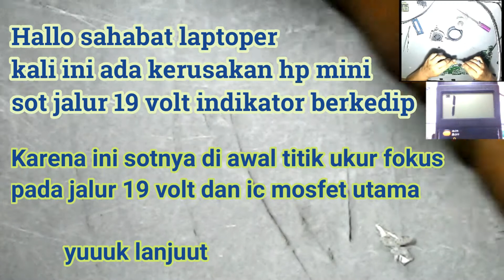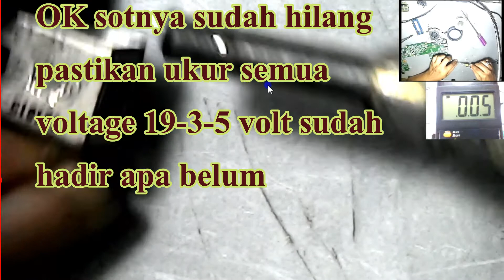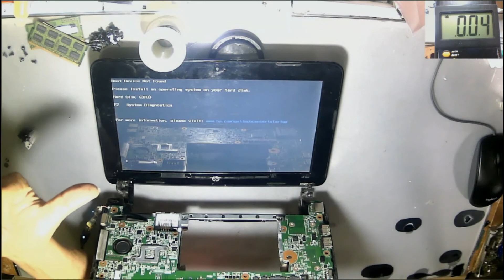Hp mini lampu indikator berkedip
videos share tentang perbaikan laptop dan cara mencari  kerusakan serta mengukur tegangan yang menyebar ke area motherboard, berapa volt tegangan  yang hadir dan dibutuhkan sebuah laptop itu bisa hidup normal,agar analisa lebih cepat saya sarankan pakai skematic atau diagram yang sama dengan kode motherboardnya,semoga video ini bermanfaat dan silahkan ditonton videonya sampai selesai.

Laptopku crash